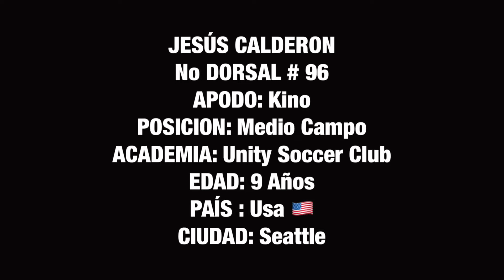KINO GOLES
Les Presento algunas Pequeñas jugadas, Tiros libres, de Este Pequeño Jugador,  poco a Poco va progresando, hay la Lleva el Muchacho, Buen Comienzo a la Edad De 9 años...•

                💻 OlympicSoccerLiga.com 🖥